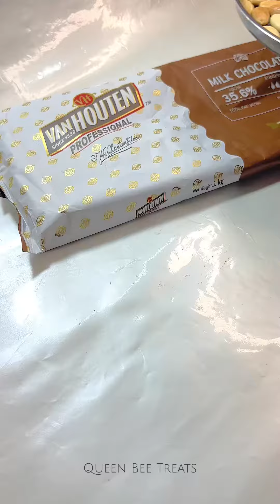Roasted Almond Rocks Chocolate